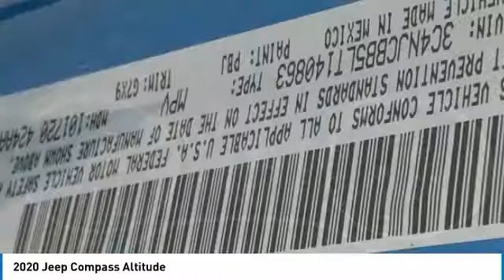2020 Jeep Compass LJ9026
2020 Jeep Compass Altitude 22/31 City/Highway MPG Price includes: $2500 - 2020 National Retail Consumer Cash 20CL1. Exp. 02/03/2020 $750 - Chrysler Capital 2020 Bonus Cash 20CL5. Exp. 02/03/2020.